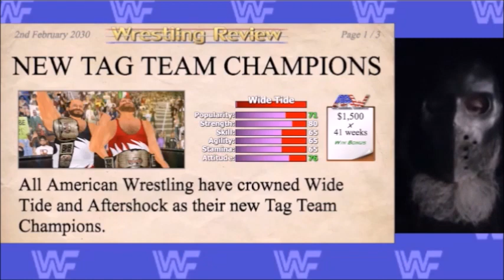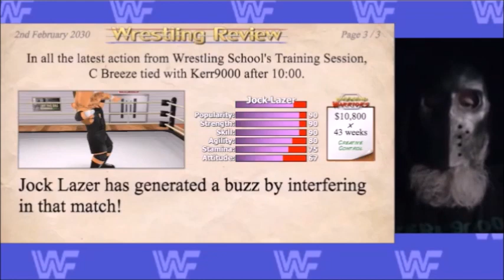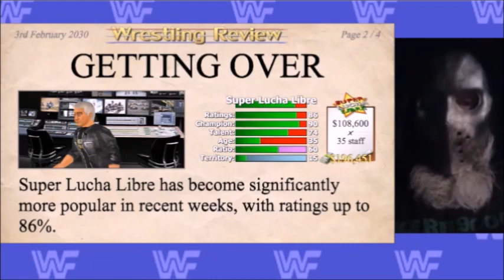KERR900'S Games Room Wrestling Empire Playthrough Part Two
The second in a series of Videos where I am going to play through a career in Wrestling Empire, I also give my opinion on Brock Lesnar